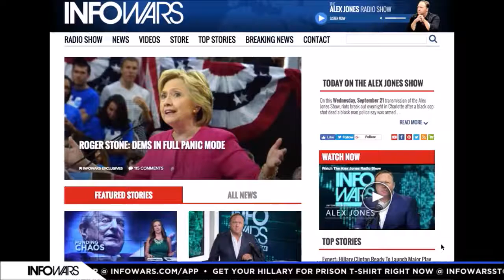Alex Jones With A Caller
Alex Jones politely asks a caller to turn the radio off.